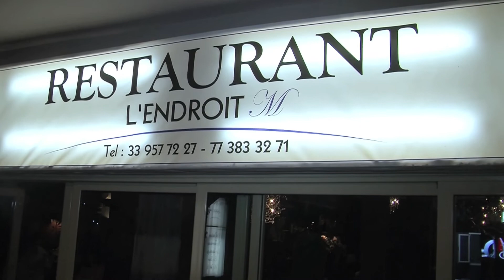RESTAURANT L'ENDROIT M SALY PORTUDAL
VISITE DE L'ENDROIT M SALY PORTUDAL